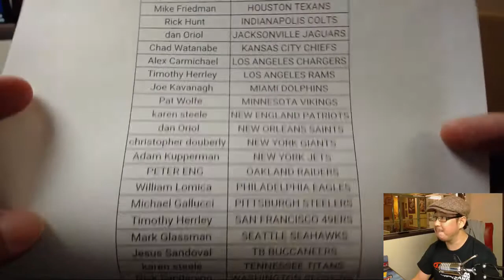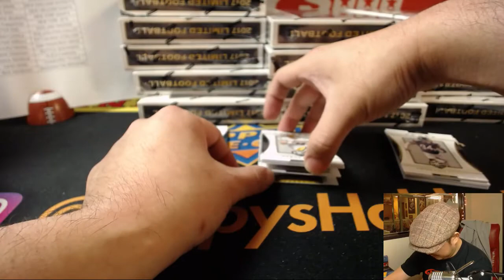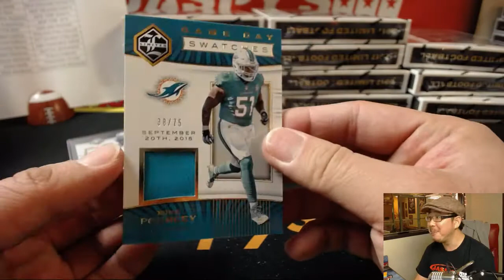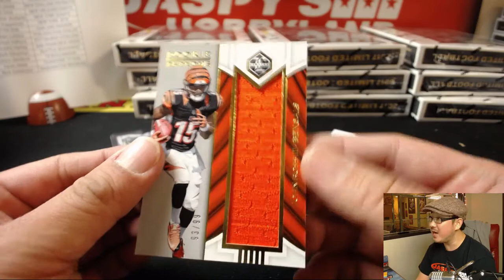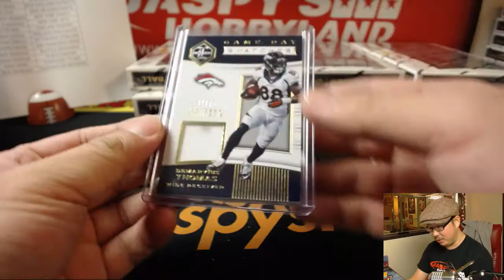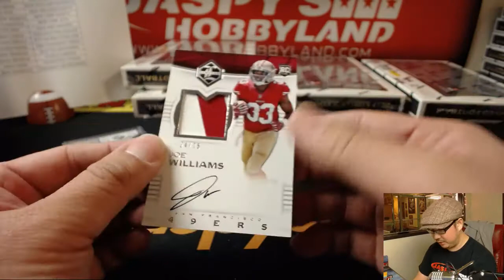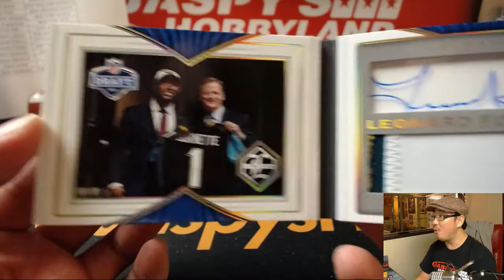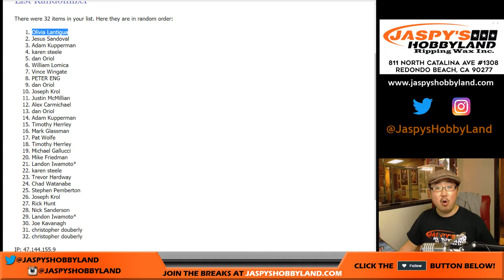Fr, 01/26/18 [15Box PYT] #2 - 2017 Panini LIMITED Football (NFL)